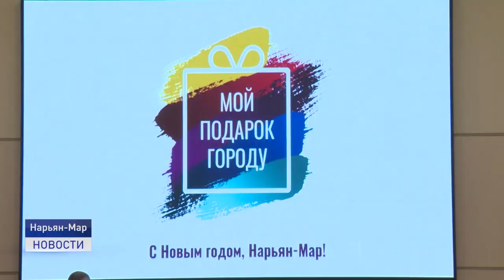КОСМИЧЕСКИЙ ПРИВЕТ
В завершении года науки и техники, объявленного президентом России Владимиром Путиным, с визитом в Ненецкий округ прибыл космонавт Сергей Кудь-Сверчков. Почетный гость города только в этом году вернулся из длительного космического полета, в котором не забыл про наш северный регион.